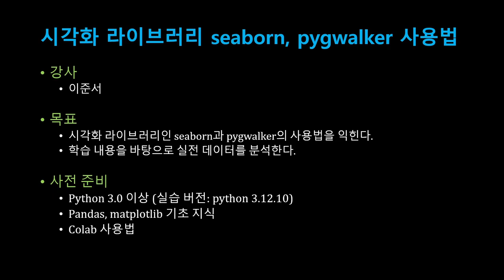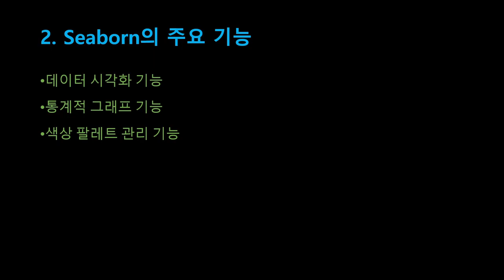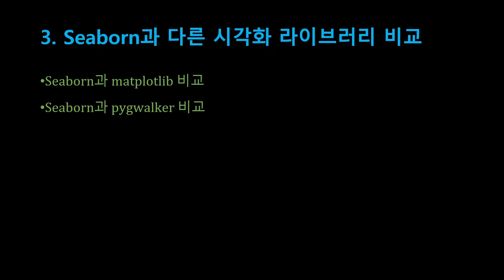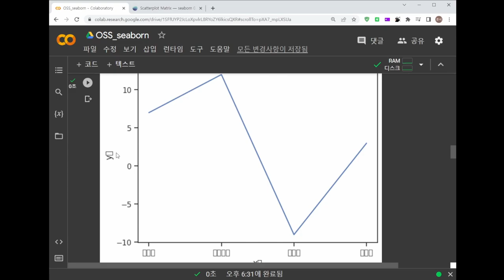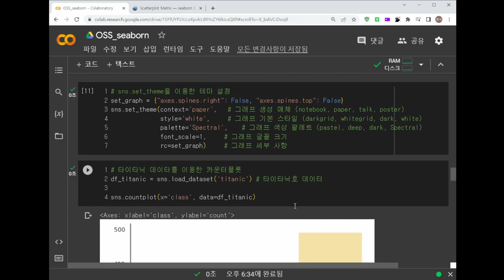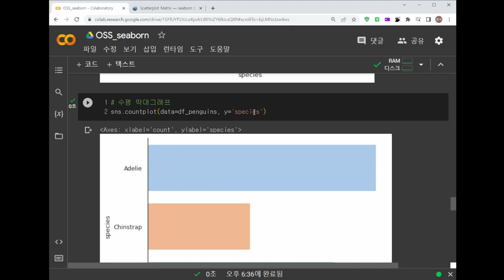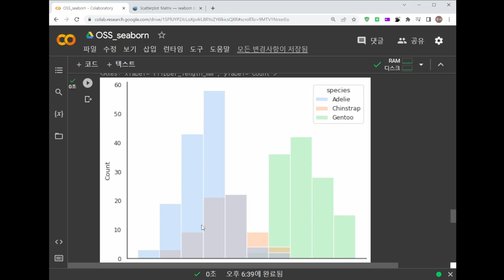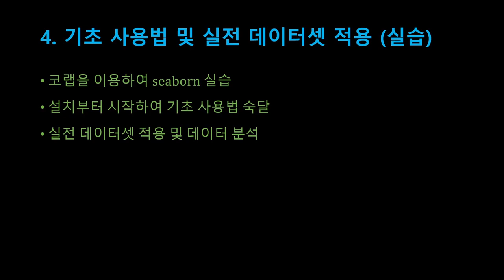[SWTT] 시각화 라이브러리 seaborn, pygwalker 사용법 (1/2)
아주대학교 이준서